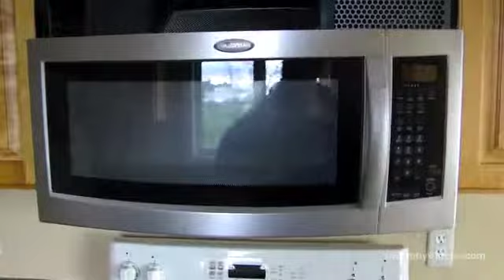HUD Condo - 4100 Lake Washington Blvd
ProfitbyHomes.com Exclusive Video Tour

$150,000 2 bd. 1.75 ba. 2-level condo with sweeping view of Lake Washington.

for more details.